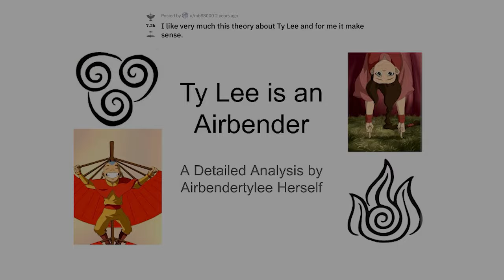Is Ty Lee An Airbender? (Avatar: The Last Airbender Theories)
This is a  popular theory around the fandom. That Ty Lee can potentially be a descendant of the air nomads. What's your thoughts on this theory can you see it?

This channel is dedicated to all ATLA lovers who enjoy watching avatar, and having great discussions about it. Our platform gives you the freedom to speak your opinion on all discussions and have friendly debates with other ATLA lovers. We strive to keep a positive community, and to create the most entertaining discussions in the fandom. Our goal is to impact over a million people through our animation, art, and of course ATLA! :)

If this sounds like something you'd like please support us!

Voice actor: Jackson Kesecker
Script writer: Erika Sullivan
Visual artist: Majornostress